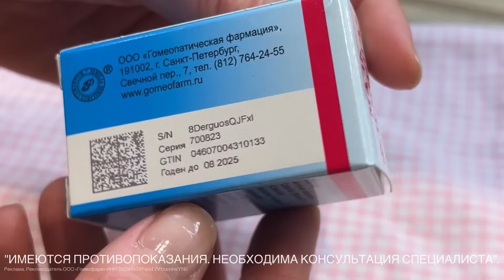🧺МОЩНАЯ МОТИВАЦИЯ НА УБОРКУ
Реклама. Рекламодатель ООО «Гомеофарм» ИНН 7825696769 erid 2Vfnxy6wYH6

Меня зовут Аня, мне 39,у меня 4 деток, двое двойняшки.
Мы живем в Калининграде. Мой канал о домохозяйстве, мотивирую на уборку, вкусно пеку и очень люблю поговорить на разные семейные темы.

Сава 14 лет.
Амелия и Лев 8 лет.
Мишуня 5 лет.